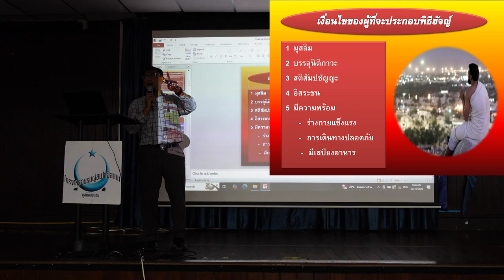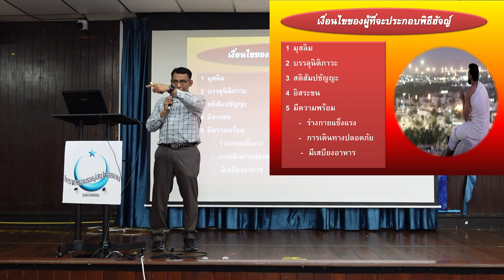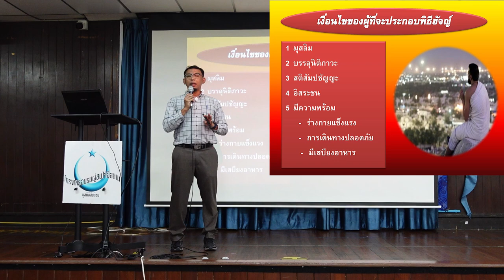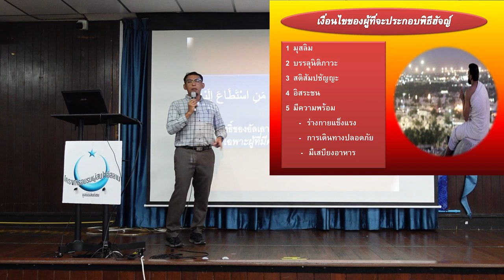เงื่อนไขของผู้ที่จะประกอบพิธีฮัจญ์ | ก้าวแรกของการรู้จักอิสลาม EP.63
มุสลิม - ต้องเป็นผู้นับถือศาสนาอิสลาม
บรรลุนิติภาวะ - ต้องมีจิตใจที่สมบูรณ์และเป็นผู้ใหญ่
สติสัมปชัญญะ - ต้องมีความสามารถในการรับรู้
อิสรชน - ต้องเป็นผู้ที่มีอิสรภาพ
มีความพร้อม - ต้องมีความสามารถในการเดินทาง ซึ่งรวมถึง:
- ร่างกายแข็งแรง
- การเดินทางปลอดภัย
- มีเสบียงอาหารเพียงพอ